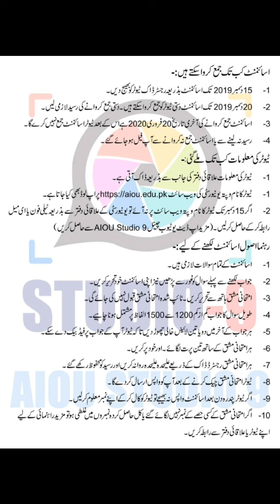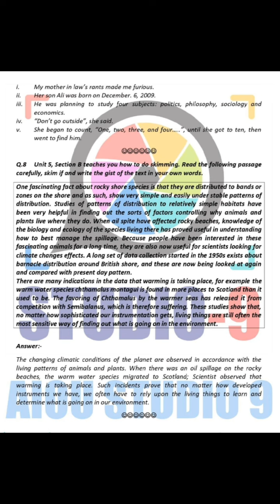AIOU FA/I.Com 386 Autumn 2019 Assignment No 1 | AIOU Solved Assignment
Assalam-o-Alikum!

⏩ Topic: AIOU AIOU FA/I.Com 386 Autumn 2019 Assignment No 1 | AIOU Solved Assignment

⏩ The End.